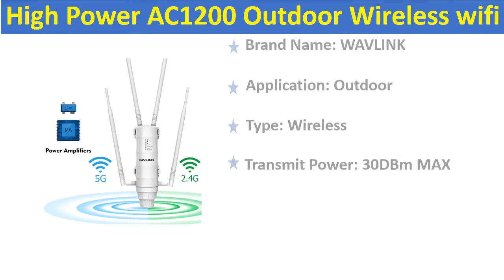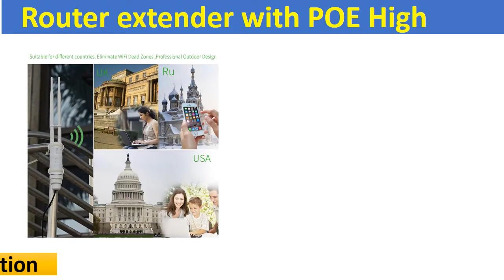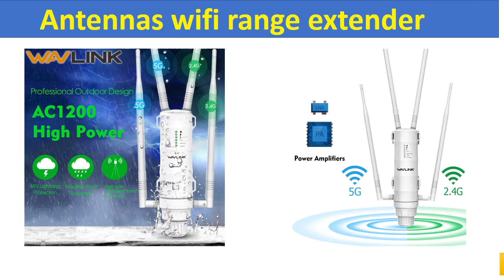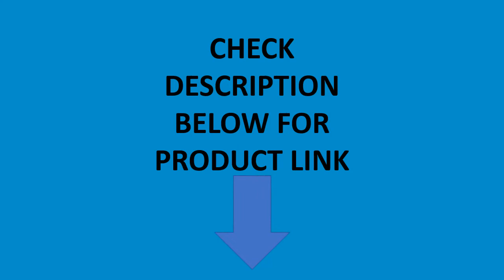Top 5 Best Outdoor WIFI Extender In 2020 | Best Outdoor WIFI Extender Review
01. Wavlink AC1200 High Power Wi-Fi Outdoor AP/Repeater/Router with PoE and High Gain 2.4G&5G Antennas wifi range extender amplifier

02. 1200Mbps Dual Band 5Ghz Wireless Wifi Repeater Powerful Wifi Router Wifi Extender 4*3dbi Antenna Long Range Wlan WiFi amplifier

03. Wavlink High Power Outdoor Wireless Access Point WiFi Repeater/Router extender with POE High Gain Antennas Bridge WiFi Coverage

04. Wavlink Outdoor WiFi Range Extender Wireless Access Point Dual Band 2.4G+5Ghz High Power Wifi Router/Repeater Signal Booster POE

05. Wavlink High Power AC1200 Outdoor Wireless wifi Repeater AP/WIFI Router 1200Mbps Dual Dand 2.4G+5Ghz Long Range Extender PoE

2.4G&5G Antennas wifi range extender
High Power Wi-Fi Outdoor AP
Wireless Wifi Repeater
Router extender
High Power Wifi Router
Outdoor WiFi Range Extender
Extender Wireless
Extender PoE
Outdoor Wireless wifi Repeater
Outdoor WiFi
outdoor wifi extender uk
top outdoor wifi extender
outdoor wifi extender reviews
outdoor wifi extender 2020
outdoor wifi extenders boosters
netgear orbi outdoor
outdoor wifi access point
wifi range extender 1 mile
orbi outdoor review
satellite extender
best wifi extender for nest outdoor camera
netgear outdoor wifi extender
draytek vigorap 920r
tp-link outdoor wifi extender
engenius ens620ext
engenius long-range ens202ext
ubiquiti networks outdoor wifi extender
outdoor wifi router range 1 km
best outdoor access point 2019
tp-link outdoor access point
cpe510 datasheet pdf
cpe210 power supply
tp-link antenna wifi
ubiquiti unifi ap outdoor+
best outdoor wifi access point
how far can wifi reach outdoors
engenius wifi extender
outdoor wifi extender with poe
outdoor wifi link
amazon tp-link outdoor
netgear orbi outdoor
orbi outdoor review
satellite extender
draytek vigorap 920r
engenius ens620ext
engenius long-range ens202ext
cpe510 datasheet pdf
cpe210 power supply
tp-link antenna wifi
engenius wifi extender
outdoor wifi link
amazon tp-link outdoor